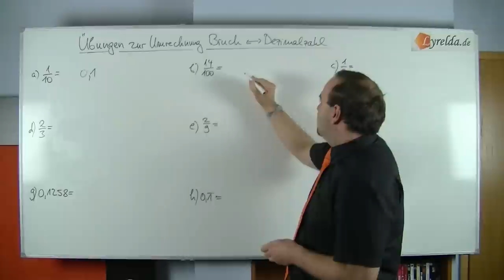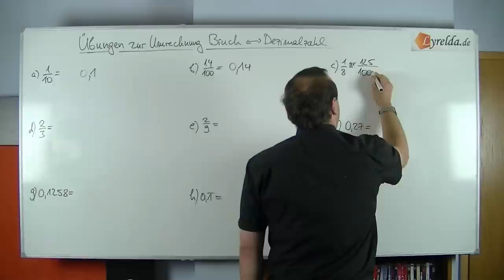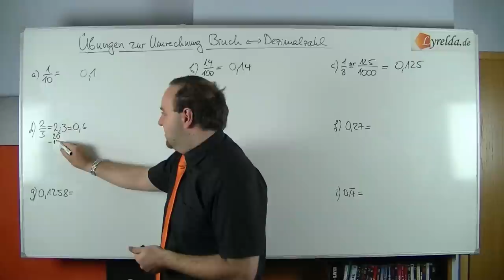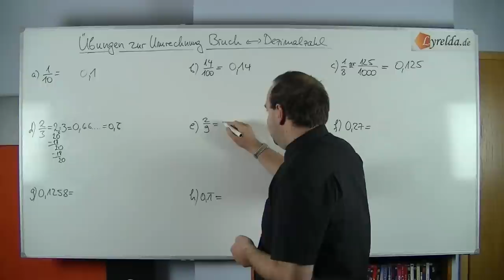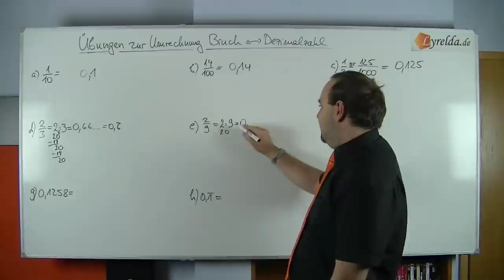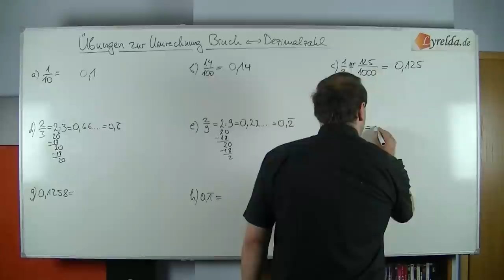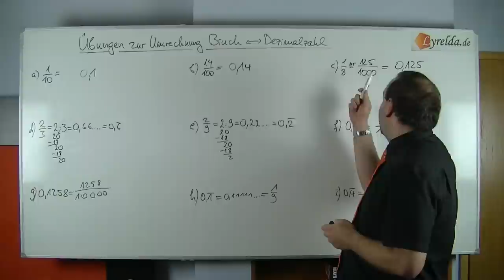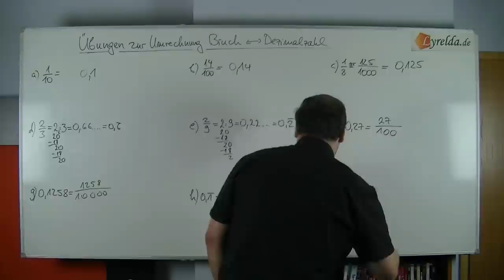Bruch Dezimal Lösungen - Lyrelda.de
LyreldaHD